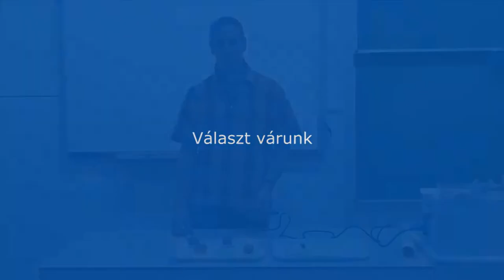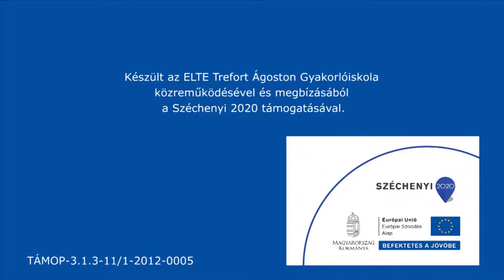Tojás boncolása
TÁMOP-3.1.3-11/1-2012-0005